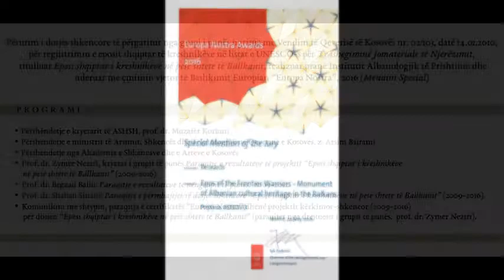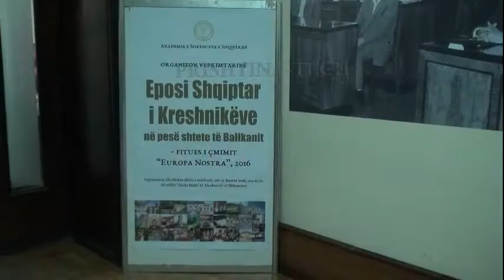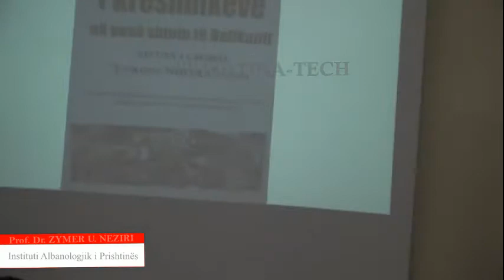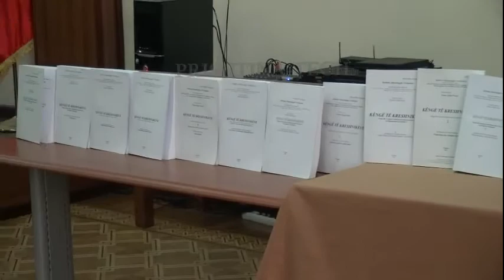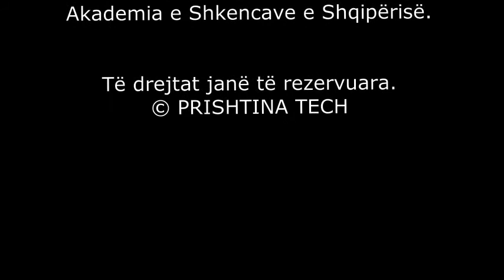Prof. Dr. Zymer Ujkan Neziri, projekti E5, Akademia e Shkencave, Tiranë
Incizimi me kamerë: Baton Z. Neziri